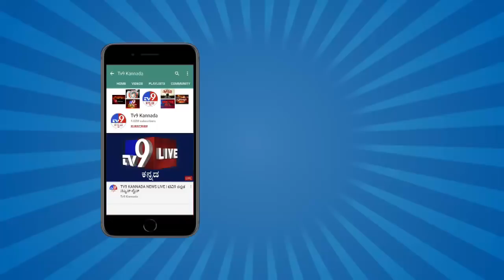'CORONA KICK GELUVU NAMMADE': Coronavirus Vaccine Clinical Trials Begins On Animals Part-7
Tv9 Discussion: 'CORONA KICK GELUVU NAMMADE'; Coronavirus Vaccine Clinical Trials Begins On Animals, Discussion With Experts Dr.Chetan,Dr.Shivaram & Dr.Ambika Part-7